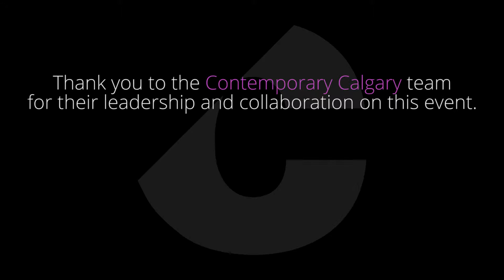BOOM! Event in Review: LOOK2015